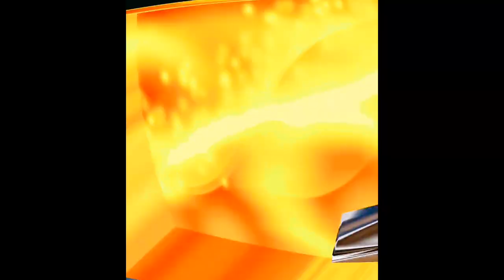🔥ESTRENO PARA ENAMORADOS🐓🐓PLAZA LOS GALLOS PUEBLA-ERES MI GRAN AMOR❤️GRUPO LOS PIPOPES💯SONIDO FAMOSO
LOS MEJORES VIDEOS DEL AMBIENTE SONIDERO !!!...

Music  Publisher: Multimusic S.A. de C.V.